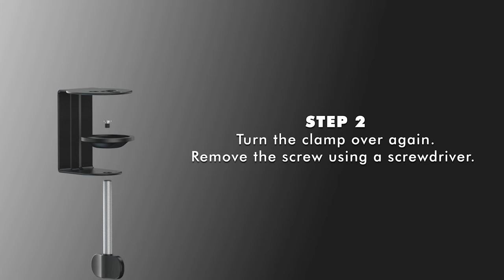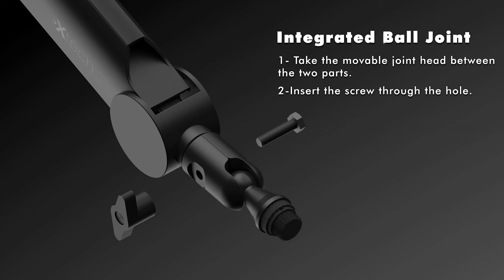IXTECH Mic Arm, Premium Boom Arm, Sturdy and Universal, Studio, Recording VALIANT Model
𝐈𝐧𝐭𝐞𝐥𝐥𝐢𝐠𝐞𝐧𝐭 𝐒𝐭𝐚𝐛𝐢𝐥𝐢𝐳𝐚𝐭𝐢𝐨𝐧 𝐒𝐲𝐬𝐭𝐞𝐦 - Move your boom arm wherever you want while recording. It has the stabilization feature that you will not need to change the angle/position of your microphone, camera, phone, tablet etc. devices again.
𝐄𝐱𝐭𝐫𝐚 𝐇𝐞𝐢𝐠𝐡𝐭 - Your 25.5 inch (64.77 cm) mic arm provides comfortable use with higher monitors thanks to the 5.9 inch (15 cm) length part.
𝐀𝐝𝐣𝐮𝐬𝐭𝐚𝐛𝐥𝐞 𝐁𝐫𝐨𝐚𝐝𝐜𝐚𝐬𝐭𝐢𝐧𝐠 𝐌𝐢𝐜 𝐀𝐫𝐦 –Designed to help optimize your voice during podcasting, gaming, or streaming this microphone arm works on a desk at home or a podcasting studio with a 360° adjustable arm that rotates to your needs.
𝐂𝐥𝐢𝐩-𝐎𝐧 𝐂𝐚𝐛𝐥𝐞 𝐌𝐚𝐧𝐚𝐠𝐞𝐦𝐞𝐧𝐭 𝐇𝐨𝐥𝐝𝐞𝐫 –Each boom mic arm comes with a clip-on cable holder to help free up space and minimize the mess on your desk which creates a clean, professional look that also keeps your space clear of tangled wires.
𝐒𝐭𝐫𝐨𝐧𝐠 𝐃𝐮𝐚𝐥 𝐒𝐮𝐬𝐩𝐞𝐧𝐬𝐢𝐨𝐧 𝐒𝐩𝐫𝐢𝐧𝐠𝐬 – Our desk microphone arm is designed with sturdy suspension springs that support up to 1kg of mic weight, so you can keep it from shaking, rattling, or moving during recordings for enhanced clarity.
𝐒𝐞𝐜𝐮𝐫𝐞 𝐁𝐨𝐨𝐦 𝐀𝐫𝐦 𝐌𝐢𝐜 𝐒𝐭𝐚𝐧𝐝 – This microphone arm stand features a strong C-clamp that attaches to the edge of your desk without shifting or moving during use. You can also mount it by drilling anywhere on your desk with the grommet attachment. It also lets you fold it away for quick, fuss-free storage when you’re on the go.
𝑼𝒏𝒊𝒗𝒆𝒓𝒔𝒂𝒍 𝑩𝒓𝒂𝒏𝒅 𝑪𝒐𝒎𝒑𝒂𝒕𝒊𝒃𝒊𝒍𝒊𝒕𝒚 – Compatible with microphone shock mounts and streaming accessories this microphone arm fits 5/8” and 3/8” threading, so you can easily use it for professional recording studios or video game setups at home.